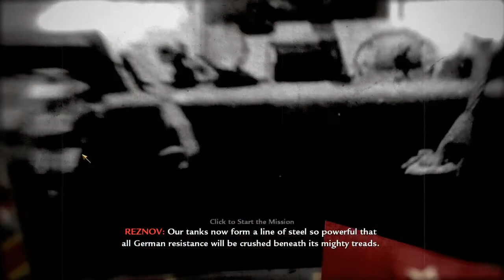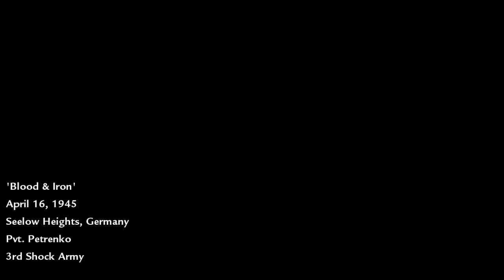Tank Membentuk Barisan Baja - Call Of Duty World At War | Indonesia - Part 8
Call Of Duty World At War (Part 8) "Blood & Iron" merupakan misi kedelapan (Uni Soviet vs Jerman).
Dimitri Petrenko yang mengendalikan Tank OT-34-85 Rusia, siap bertempur dan membentuk barisan baja bersama Rusia untuk menerbos Seelow. Dimitri Petrenko akan berurusan dengan banyak Tank Musuh untuk menuju ke Stasiun Kereta Api yang akan membawanya menuju berlin.

Seelow Heights, Germany
Pvt. Dimitri Petrenko
3rd Shock Army

Title : Call of Duty World at War
Genre : Action, Adventure, Shooter
Developer : Treyarch
Publisher : Activision
Release Date : 18 Nov, 2008

Terima Kasih.